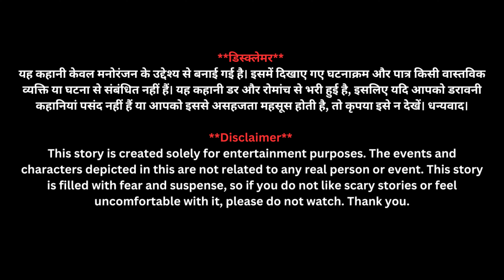Chilling Night in Haunted Hotel: Unveiling the Dark Secrets | Hindi-English Horror Story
Dare to join us on a spine-chilling journey through a haunted hotel? Uncover the dark secrets that lie within its walls in this terrifying Hindi-English horror story. Will you make it through the night? Watch ‘Chilling Night in Haunted Hotel’ and feel the thrill.